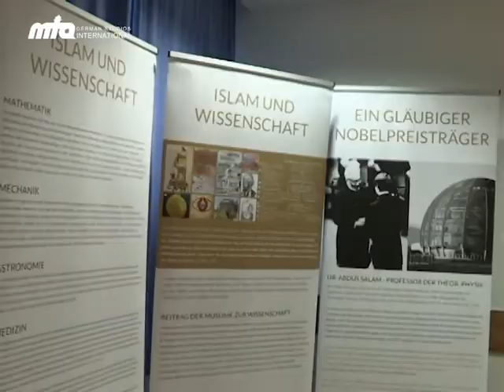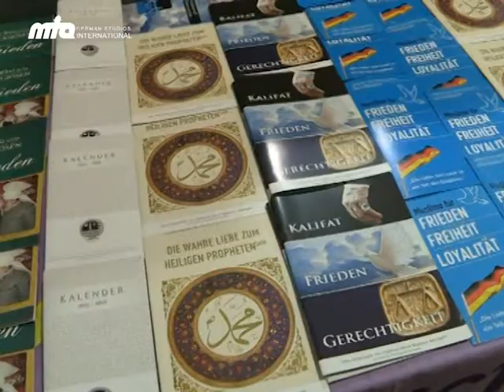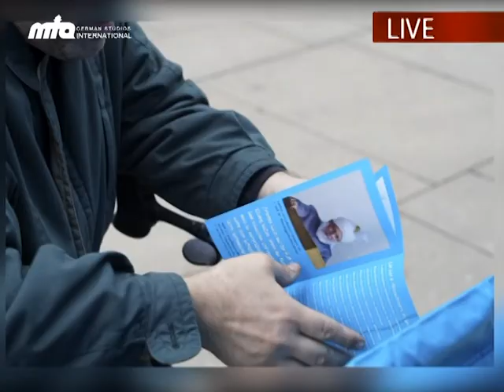MTA Journal - Referenten Seminar und Neujahres-Empfang - 25.02.2016